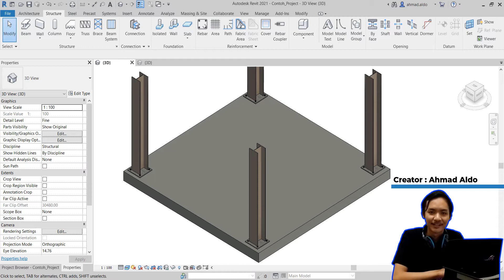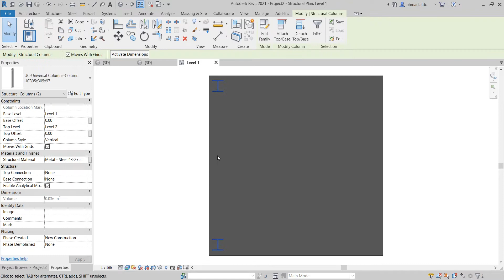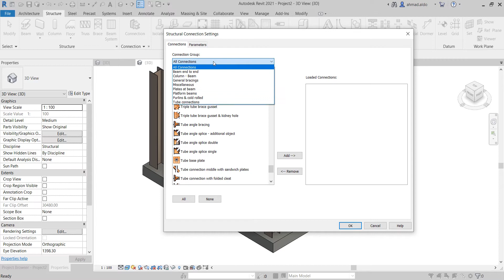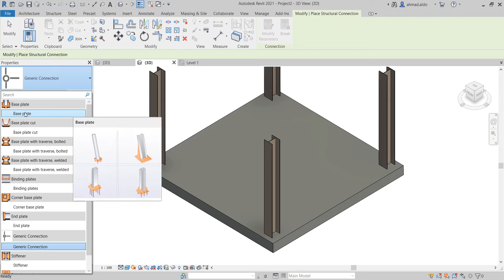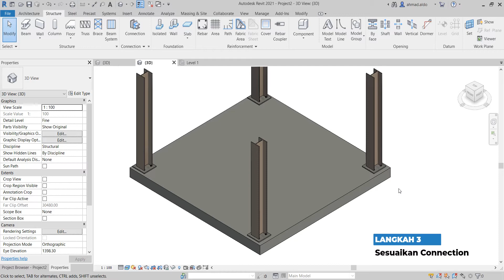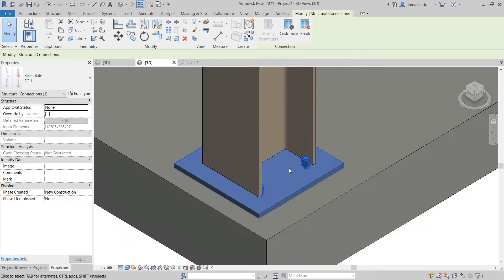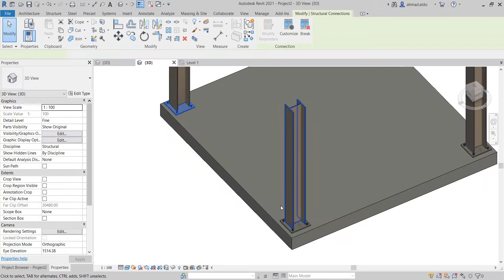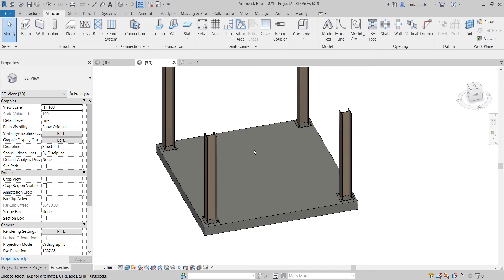Tutorial Revit | Pemodelan Sambungan Baja di Revit (Connection)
Super danke !

Isi Konten:
00:00​​​​​ Preview
00:41​​​​ Langkah 1 - Load Jenis Connection
03:22​ Langkah 2 - Tempatkan Connection
04:39​​​​​ Langkah 3 - Sesuaikan Connection
06:39​​​​​ Review